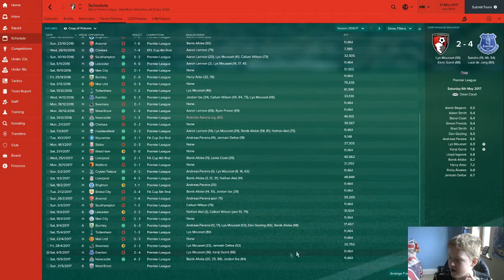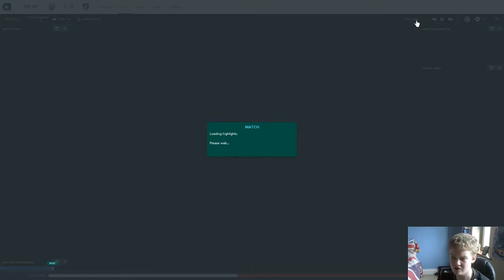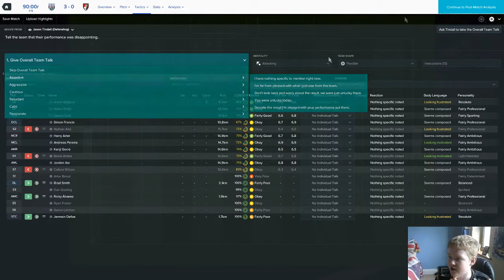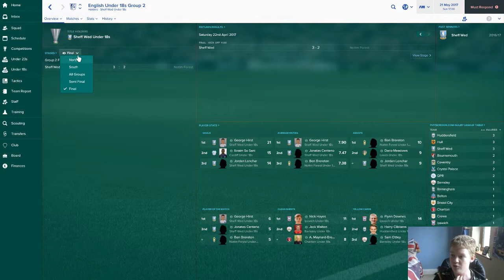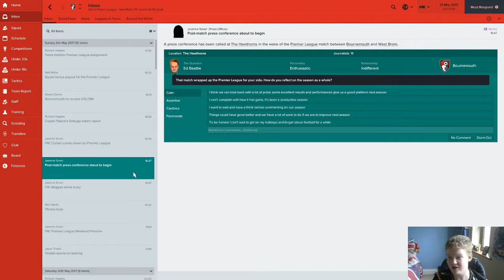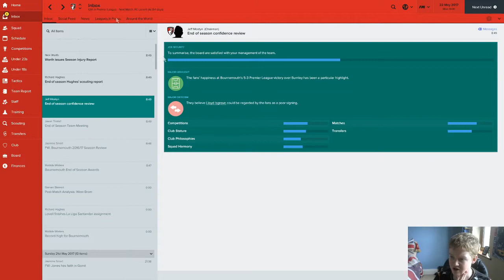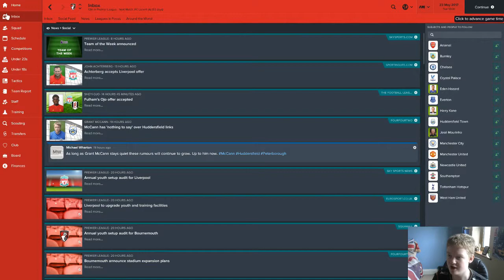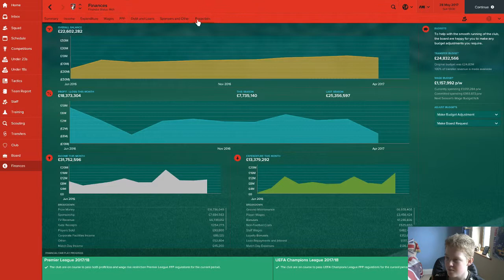FM17 Bournemouth #8: Season Finale! | Football Manager 2017 Summer Transfer Update Gameplay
It's the last game of the 2016/17 Premier League, and we face West Bromwich Albion away from home to try and either finish 11th... or 12th - it's not too inspiring but can we go out on a Premier League high? Time for FM17 Bournemouth Episode 8!